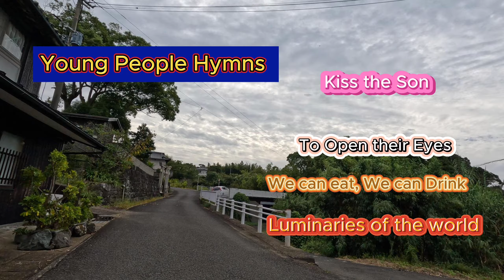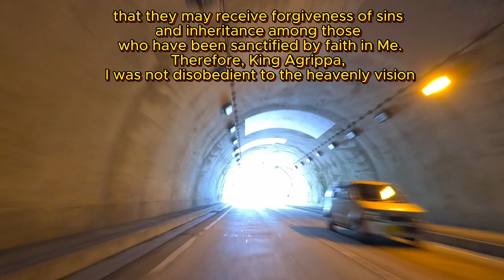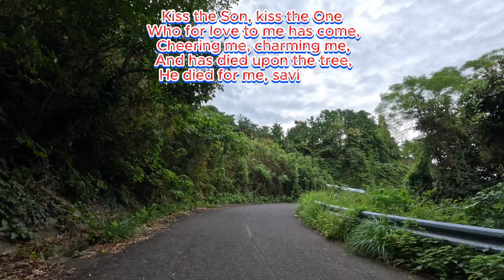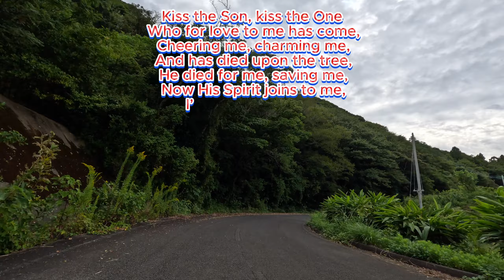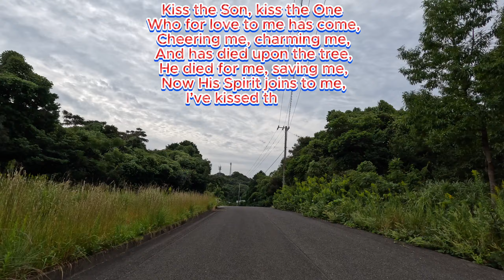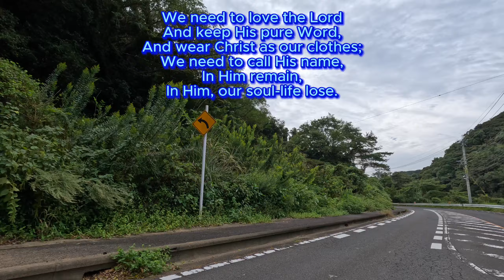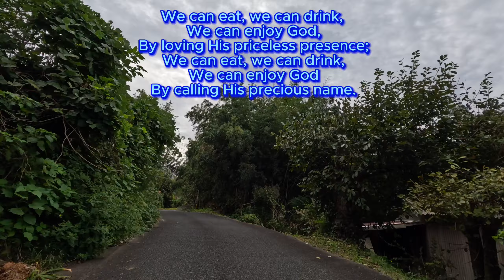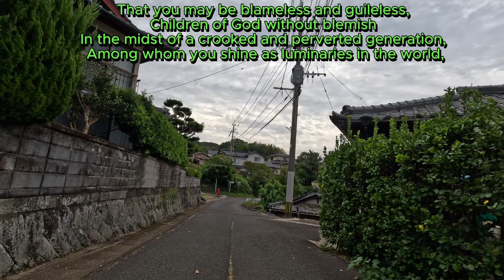Young People Hymns #6